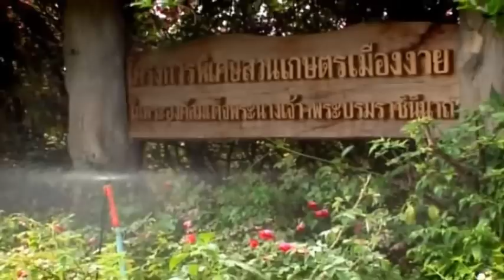สารคดีเฉลิมพระเกียรติพระราชินี ชุด "พระเมตตาดั่งสายธาร" ตอน ยาจากพื้นดิน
สารคดีเฉลิมพระเกียรติ ชุด "พระเมตตาดั่งสายธาร" เนื่องในวโรกาสมหามงคลเฉลิมพระชนมพรรษา 80 พรรษา สมเด็จพระนางเจ้าฯ พระบรมราชินีนาถ 12 สิงหาคม 2555 ตอนที่ 73 ยาจากพื้นดิน

สารคดีชุด "พระเมตตาดั่งสารธาร" ได้มีการรวบรวมเนื้อหาเกี่ยวกับพระราชกรณียกิจและโครงการพระราชดำริต่างๆ ของสมเด็จพระนางเจ้าฯ พระบรมราชินีนาถ ที่มีมากมายกว่า 700 โครงการ ซึ่งมีความหลากหลายทางด้านชีวภาพ ไม่ว่าจะเป็นเรื่องของคน สัตว์ พืช สายพันธุ์ และระบบนิเวศน์ จนได้รับการถวายพระราชสมัญญานามว่า พระมารดาแห่งการคุ้มครองความหลากหลายทางชีวภาพ พร้อมภาพที่หาชมยาก มาจัดทำจำนวนทั้งสิ้น 80 ตอน ความยาวตอนละ 2 นาที ถ่ายทอดผ่านฝีมือผู้กำกับสารคดีถึง 6 คน โดยแบ่งออกเป็นส่วนสำคัญ 5 ส่วน ประกอบด้วย

ส่วนที่ 1 นับเนื่องจากเสด็จนิวัติพระนคร รวมจำนวน 15 ตอน เป็นเรื่องราวที่เป็นแรงบันดาลพระราชหฤทัยและสัญญาที่ทรงให้ไว้กับประชาชน

ส่วนที่ 2 ให้เมืองไทยยิ่งใหญ่ในสายตาโลก รวมจำนวน 7 ตอน เป็นเรื่องราวกุศโลบายของสมเด็จพระนางเจ้าฯ ในการเผยแพร่ศิลปะวัฒนธรรมไทย เมื่อครั้งเสด็จเยือนประเทศต่างๆ

ส่วนที่ 3 พระมารดาแห่งความคุ้มครองความหลากหลายทางชีวภาพ รวมจำนวน 31 ตอนเป็นเรื่องราวเกี่ยวกับพระราชดำริของ สมเด็จพระบรมราชินีนาถ ในด้านการคุ้มครองความหลากหลายทางชีวภาพ นับตั้งแต่ ป่าต้นน้ำ สู่ท้องทะเล

ส่วนที่ 4 ศิลปหัตถกรรม รวม 21 ตอนเป็นเรื่องราวเกี่ยวกับโครงการศิลปาชีพที่ทรงช่วยราษฎรทั่วทุกภูมิภาคของประเทศ ให้มีฐานะความเป็นอยู่ที่ดีขึ้น พร้อมไปกับการอนุรักษ์ศิลปหัตถกรรมไทยให้คงอยู่สืบไป

ส่วนที่ 5 พระนามกระเดื่องขจรไกล รวม6 ตอนเป็นเรื่องราวที่มาของรางวัลต่างๆ ที่ทรงได้รับการถวายสดุดีเทิดพระเกียรติ จากองค์กรสากลต่างๆ

ทั้งนี้ สารคดี ชุด"พระเมตตาดั่งสายธาร" จะนำเผยแพร่ทางสถานีโทรทัศน์ ตั้งแต่วันที่ 1 กรกฎาคม พ.ศ.2555 เป็นต้นไป ต่อเนื่องเป็นเวลา 80 วัน